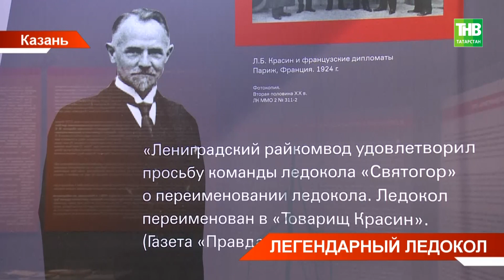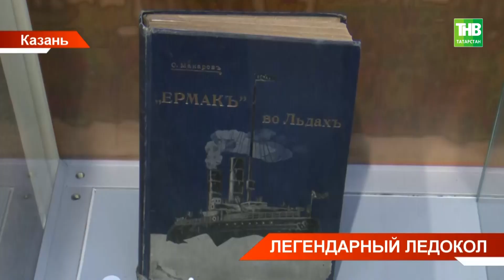Филиал Калининградского музея мирового океана привёз в Татарстан экспозицию о ледоколе «Красин»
→ В казанском музее-мемориале Великой Отечественной войны открыли уникальную экспозицию. Впервые филиал Калининградского музея мирового океана привёз в Татарстан историю знаменитого ледокола «КрАсин». Судно пришвартовано в Санкт-Петербурге. А вот экспозиция путешествует по стране. Ледокол "КрАсин" – единственное сохранившееся в России судно, которое было свидетелем исторических событий страны. Что привезли в Казань? Об уникальных экспонатах - Искандер Гималтдинов.

Координаты:
☎ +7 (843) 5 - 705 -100